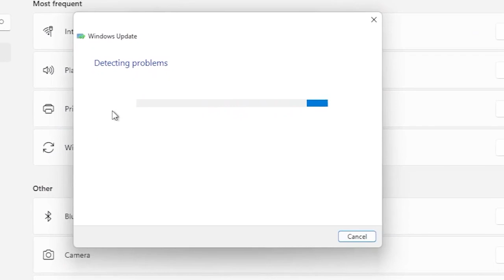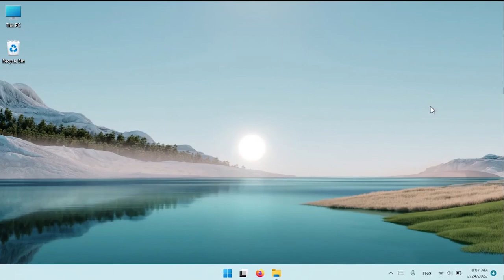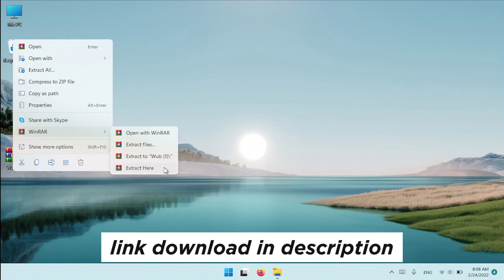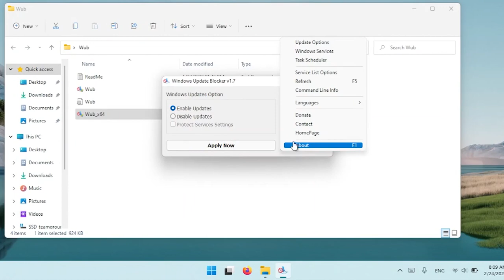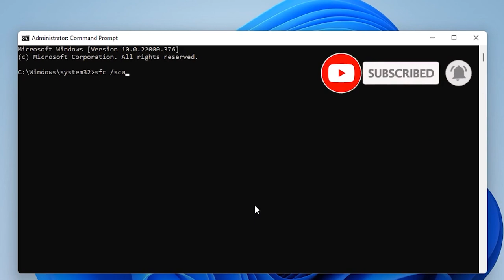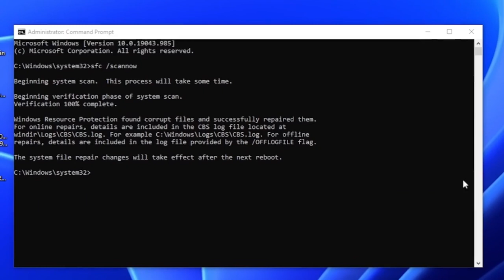Your Device Is Missing Important Security And Quality Fixes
in this video, we g gone learn how to fix Your Device Is Missing Important Security And Quality Fixes

4- check health with CMD